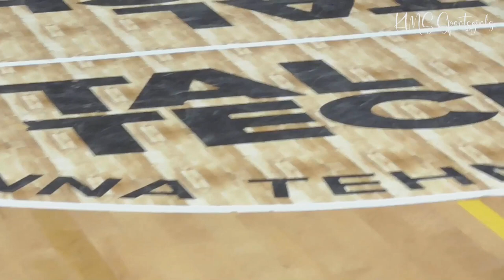Youth Volleyball Championship 2022 - Olerex Tartu vs Tallinna Kalev -Full Video of the Exciting Game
Youth volleyball championship 2022 - Olerex Tartu !vs Tallinna Sports Society Kalev I. A full length video of an exciting game, only simple mistakes like hitting the net have been cut out.
Some fans like short videos, while some like to watch a full video. Now there is a choice: - Olerex Tartu I vs Tallinna Sports Society Kalev I (short video)

Tallinn Sports Club Kalev I is one of our most likeable teams! Although we beat them this time, we wish them the best of luck in their future matches! Thanks for the strong resistance!

The final tournament of the U-18 Estonian Cup, in which 6 of Estonia's strongest teams in this age group participated, took place on November 4-6, 2022 in the TalTech sports hall in Tallinn. The 6 strongest teams were selected from 40 teams when the zone games were held
Our Olerex Tartu team was one of the 6 strongest teams.We fulfilled our minimum goal - we got the fourth place.

Võrkpalli karikavõistluste teine mäng - Olerex Tartu I vs Tallinna Spordiselts Kalev I. Täispikk video põnevast mängust, välja on lõigatud vaid lihtvead, näiteks võrku löömised.
Mõnele fännile meeldivad lühikesed videod, mõnele aga meeldib vaadata tervet videot. Nüüd valikut on: - Olerex Tartu I vs Tallinna Spordiselts Kalev I (lühike video)

Tallinna Spordiselts Kalev I on meile üks sümpaatsemaid võistkondi! Kuigi seekord neid võitsime, soovime neile palju edu tulevasteks mängudeks! Aitäh tugeva vastupanu eest!

U-18 Eesti karikavõistluste finaalturniir, kus osalesid 6 Eesti tugevamat võistkonda selles vanuseklassis, toimusid 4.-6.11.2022 Tallinnas TalTechi spordihoones.6 tugevamat võistkonda valiti välja 40 võistkonna seast, kui toimusid tsooni mängud
Meie Olerex Tartu võistkond oli 6 tugevama võistkonna hulgas. Me täitsime oma miinimum eesmärgi - saime neljanda koha.